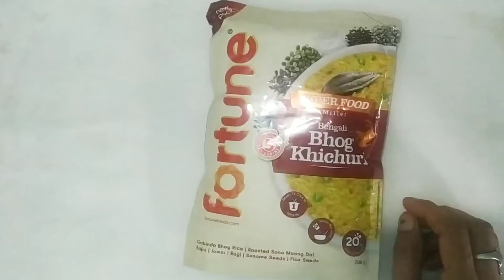Fortune Bengali Bhog Khichuri Recipe & Review | How to make Fortune Bengali Bhog Khichuri